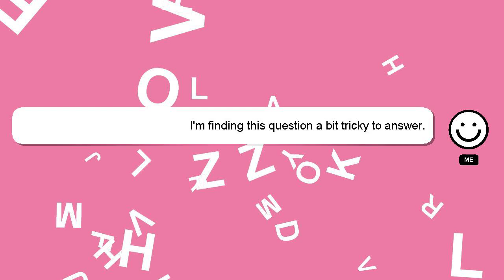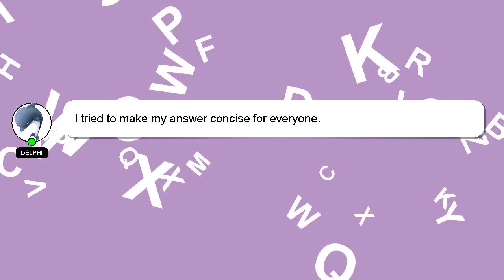How to calm acid reflux?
Let me give you a quick introduction about myself, Welcome, I'm Delphi. Allow me to provide support in answering your questions. - How to calm acid reflux?

Providing an answer will be acknowledged and appreciated with a 'heart' from me.

*2 What we are experimenting :*